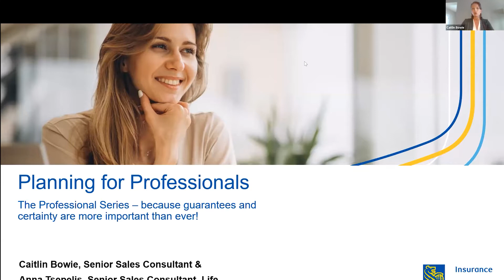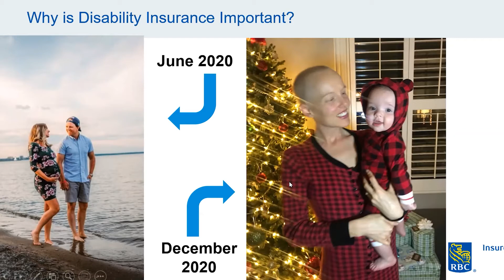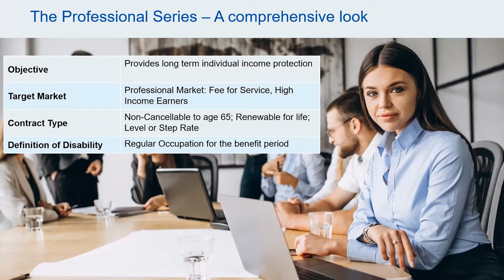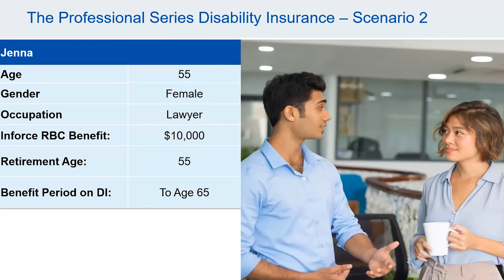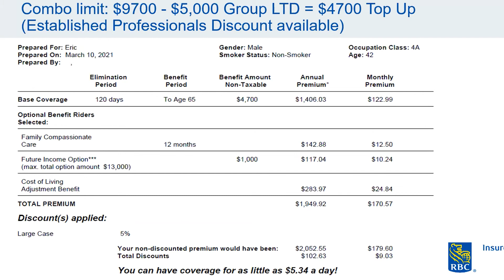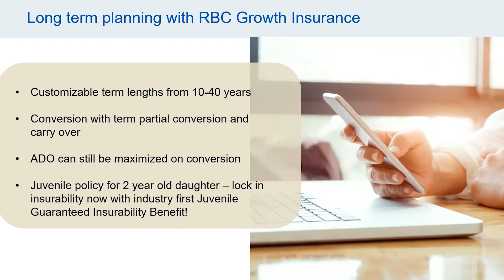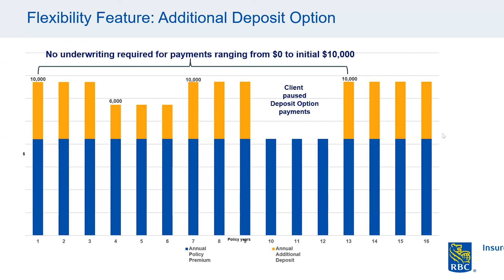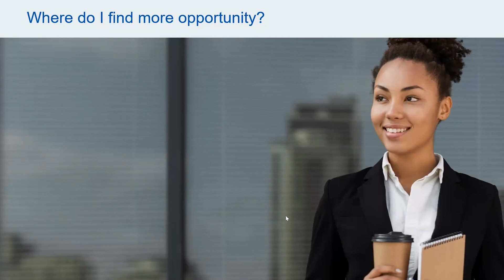RBC Planning for Professionals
Caitlin Bowie and Anna Tsepelis with RBC introduce Disability Insurance and Life Insurance for Professionals.